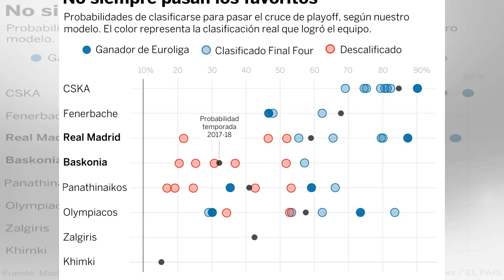¿Quién ganará la Euroliga? El Madrid tiene un 15% de probabilidades y el Baskonia un 7%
Este martes arrancan la fase final de la Euroliga, de donde saldrá el mejor equipo de baloncesto del continente. Los ocho candidatos se enfrentarán primero en un playoff al mejor de cinco partidos. Después los cuatro clasificados disputarán la Final ...